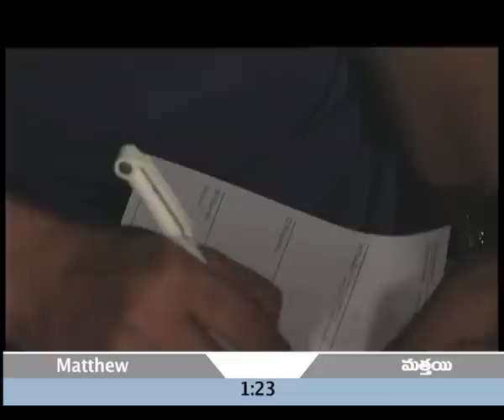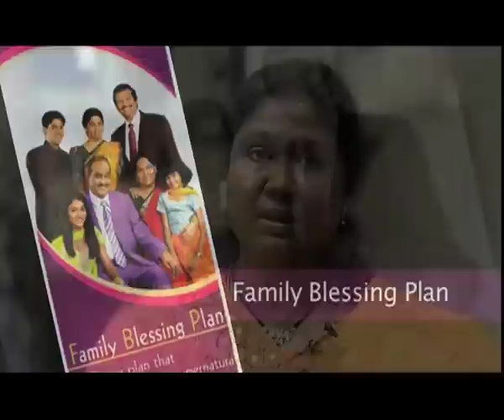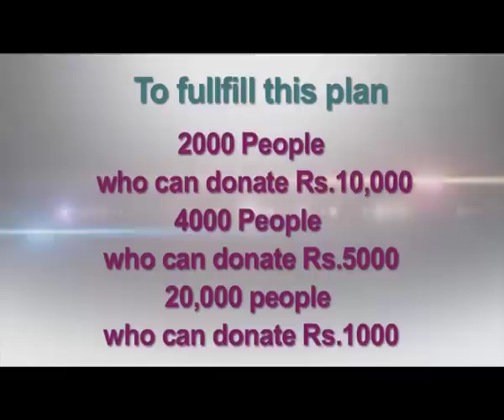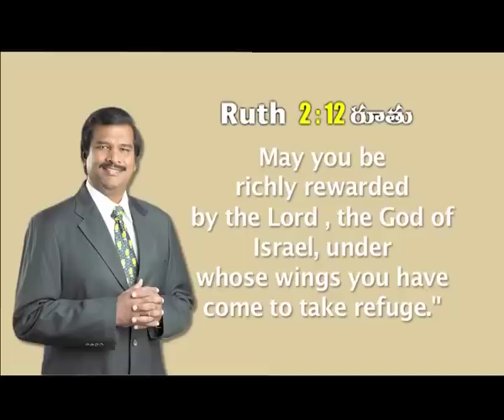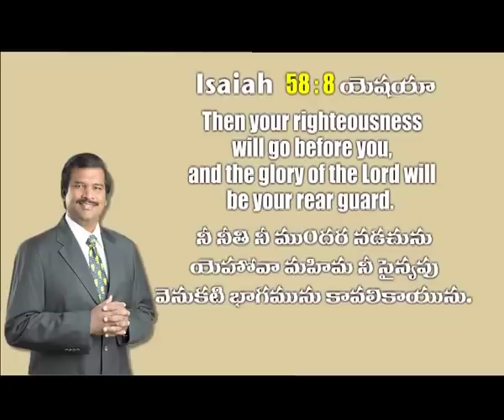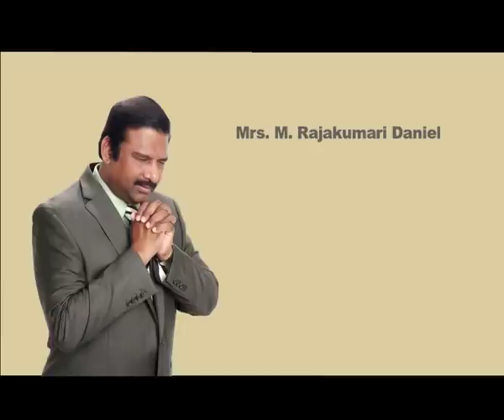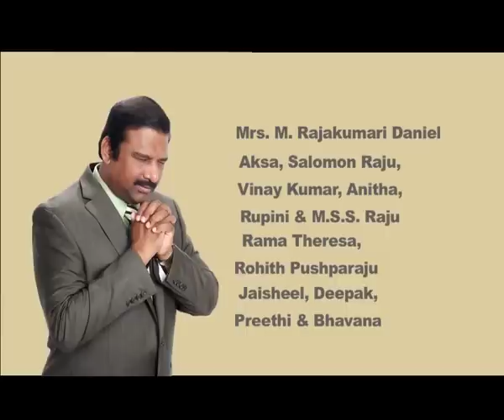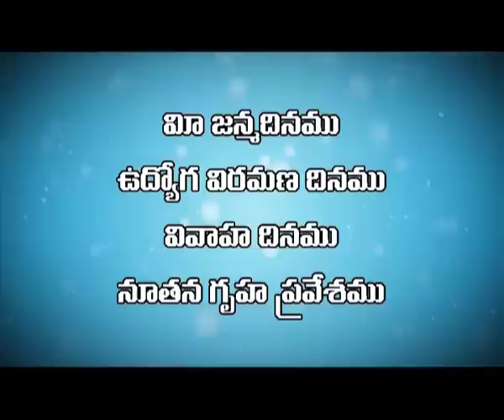Prarthana Samayam (Telugu) -- November 10, 2015